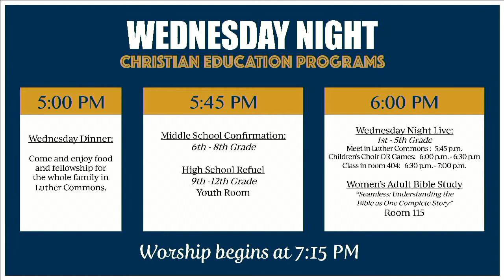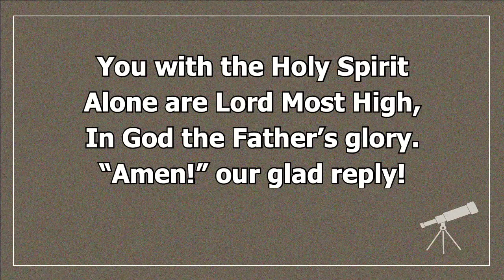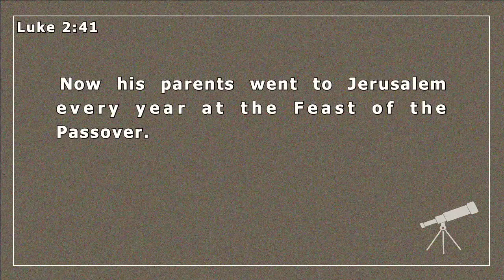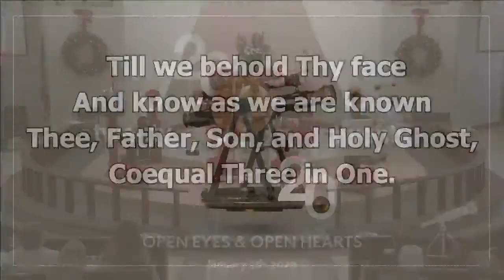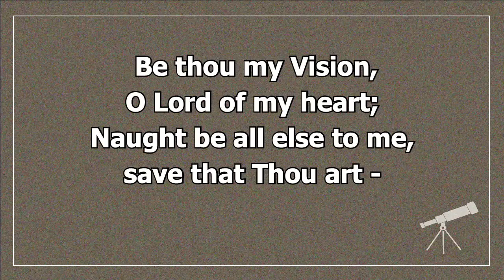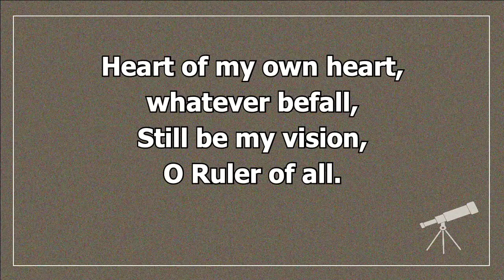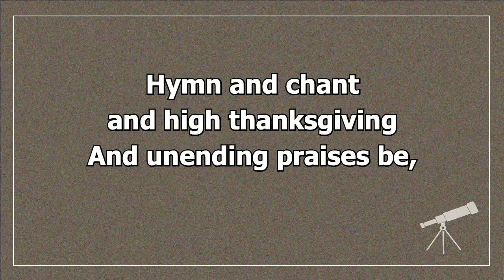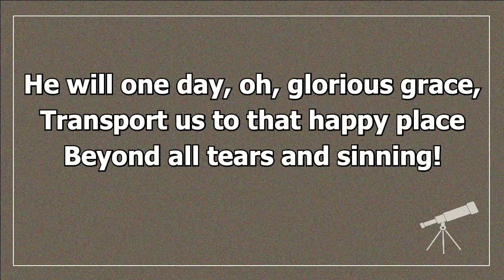2020 Vision | Open Eyes & Open Hearts | January 5th, 2020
Preaching: Pastor Jonathan Meyer